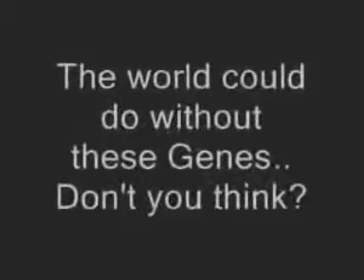VIDEOS HUMOURS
COMPILATION DE VIDEOS D'HUMOURS,DE GAGS, ETC.